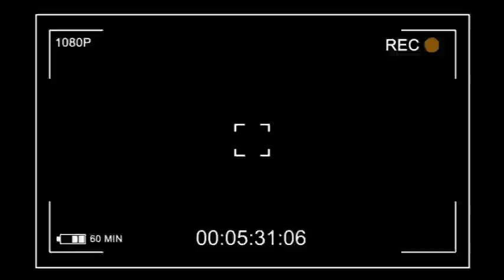🔥GEN.KASONGO APIMELI FAYULU MEETING;CHINOIS AZO TEKA MABELE CONGO TRISTE👉🏿BENJAMIN KAWANGA